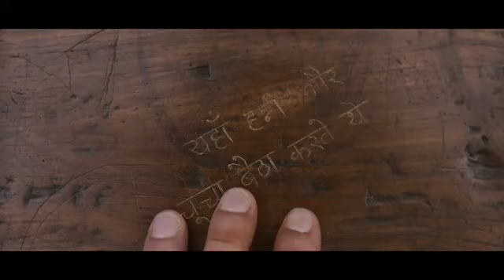Fukrey 3 full movie in hindi | Fukrey 3 Official trailer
Fukrey 3 full movie in hindi | Fukrey 3 Official trailer |‎@ManjinderSinghrai928

This video is for educational purposes only . copyright disclaimer Under section 107 of the copyright Act 1976 , Allowance is made for "fair use " for purposes such as criticism, comment , news reporting , teaching scholarship, and research. fair use is a use permitted by copyright statute that might Otherwise be